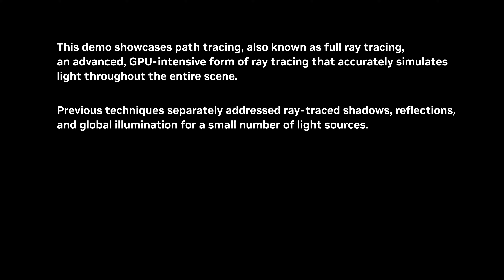Cyberpunk 2077 - Official Ray Tracing: Overdrive Mode - 4K Technology Preview Reveal